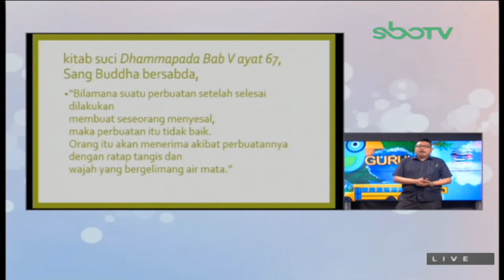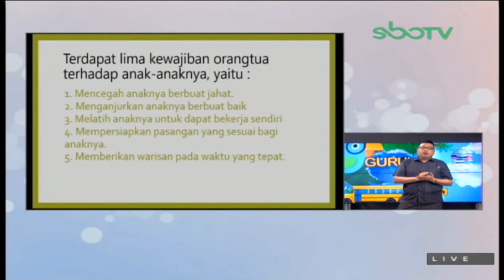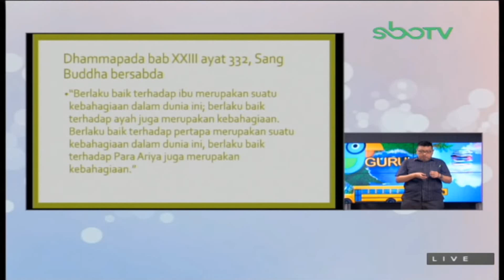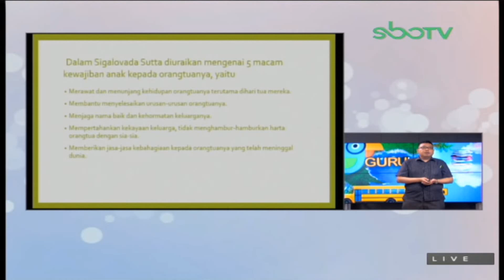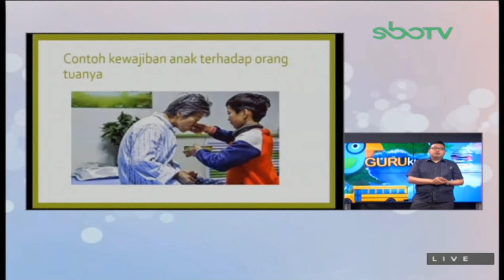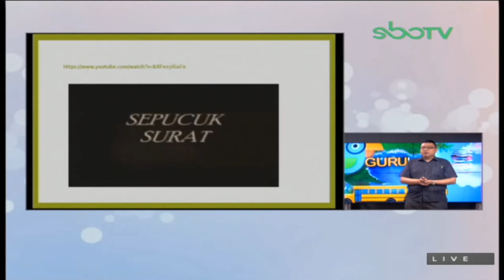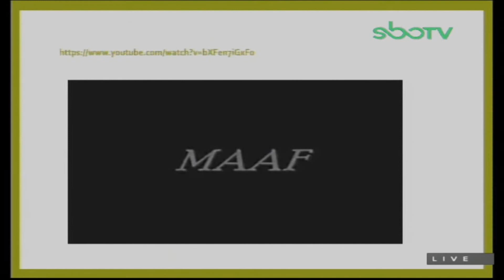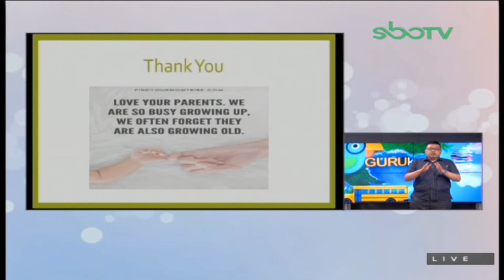GURUku SBO TV Hari Ini - KELAS 3 SD SELASA 30 MARET 2021